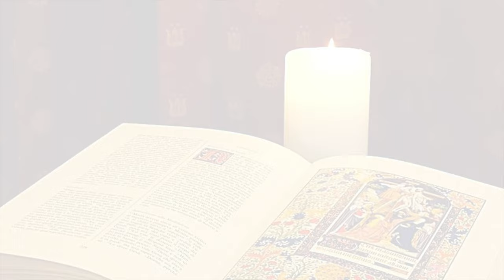La Buona Novella - Commento al Vangelo - XXII domenica T. O. anno C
La Buona Novella - Commento al Vangelo - DOMENICA 28 Agosto 2022

Commento al Vangelo di DOMENICA 28 Agosto 2022